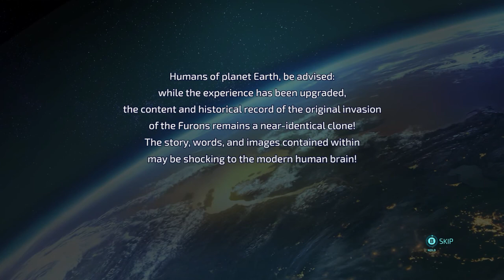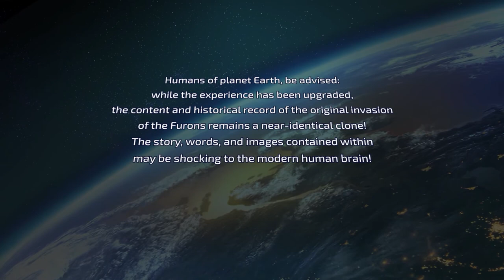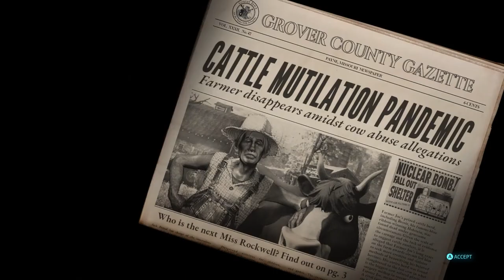Destroy All Humans! (2020) | Long GamePlay | (Part 1)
Destroy All Humans! is an open world action-adventure video game franchise that is designed as a parody of Cold War-era alien invasion films. Destroy All Humans! is available for the PlayStation 2 and Xbox, Destroy All Humans! 2 is available for the PlayStation 2 and Xbox, Destroy All Humans! Big Willy Unleashed is available for the Wii game console, and Destroy All Humans! Path of the Furon is available for the Xbox 360 and PlayStation 3 game consoles (in Australia and Europe). The first game has been ported to PS4 being upscaled to 1080p, along with Destroy All Humans! 2.[1]

The two main protagonists of the series are voiced by J. Grant Albrecht and Richard Steven Horvitz, with the exception of the game Big Willy Unleashed, in which actors Sean Donnellan and Darryl Kurylo portray the characters. The musical score for the series is performed by composer Garry Schyman.

Stay Tune Boys and Girls. I'll upload the next part ASAP.